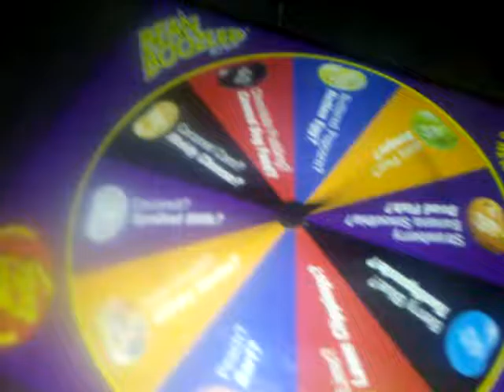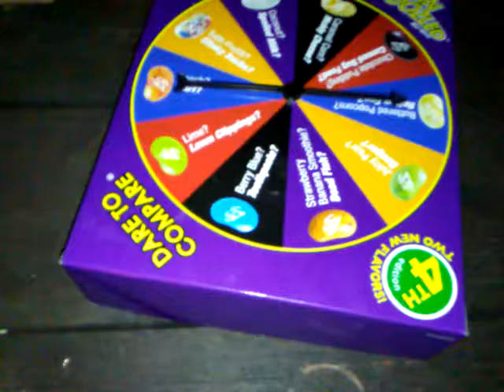Lets play jelly Bean Boozled Jelly b